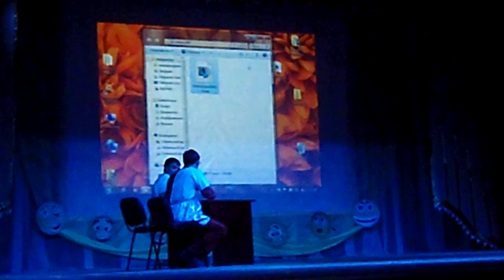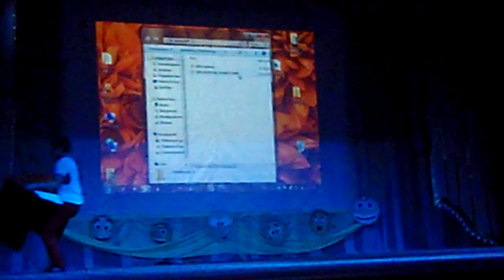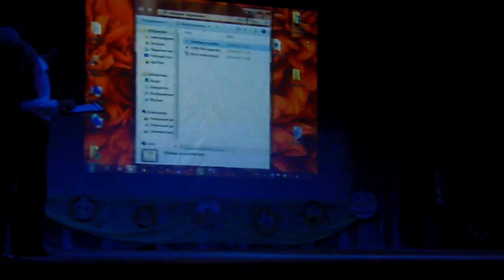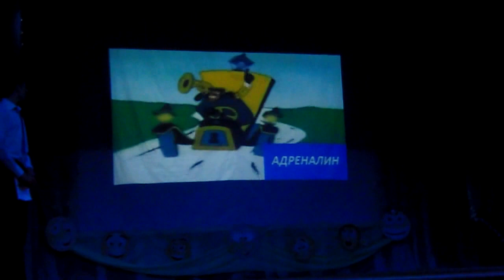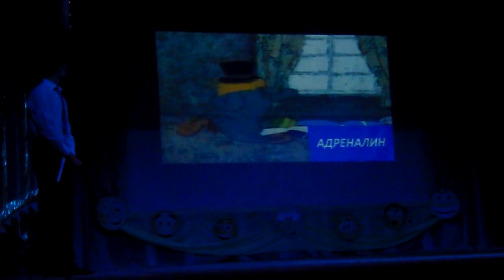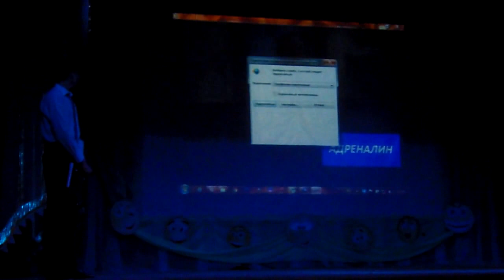КВН 2013 Озвучка